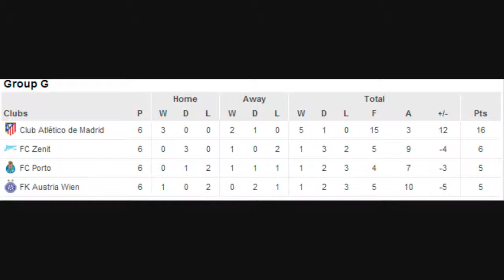Austria Wien 4 1 Zenit UEFA Champions League